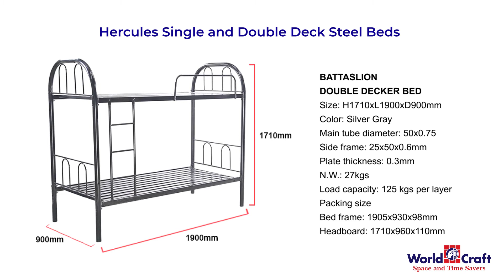DIY Installation of Hercules steel bed